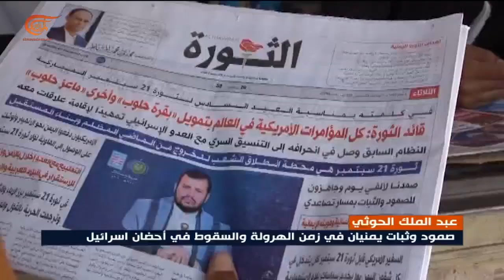اليمن: في الذكرى السادسة للثورة.. السيد الحوثي يرسم خطوط المرحلة المقبلة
إعداد: أحمد عبد الرحمن